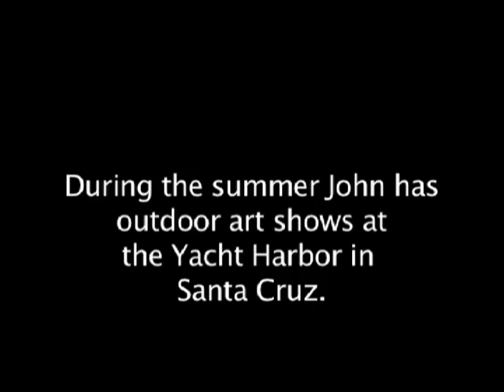PaintingsTechniqueStyles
Examples of John Thomson's painting, including descriptions of his techniques and styles.